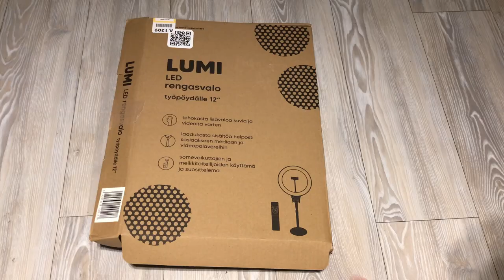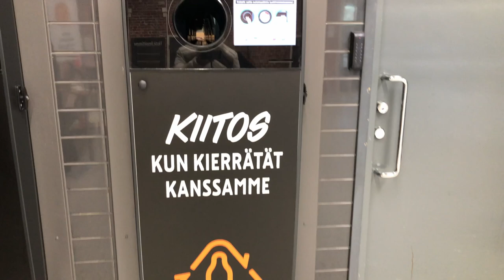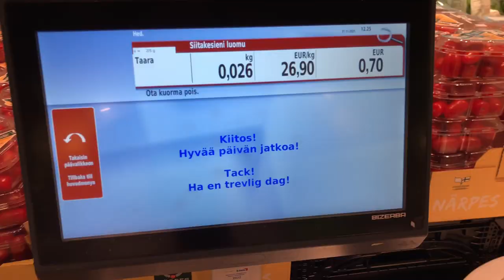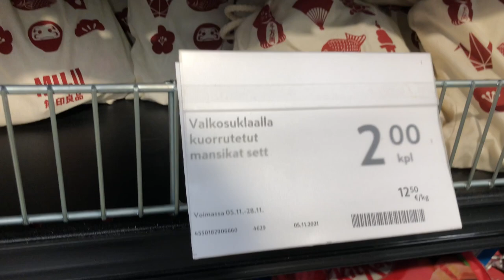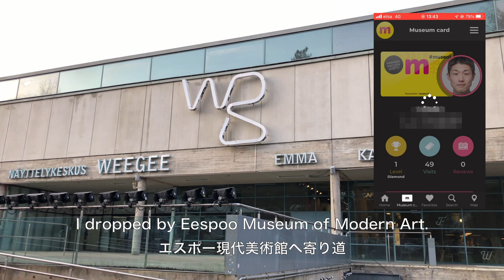LIFE IN HELSINKI, FINLAND - November Weekend Vlog